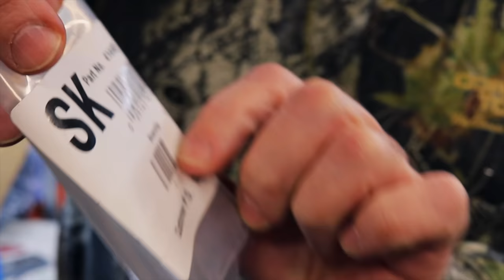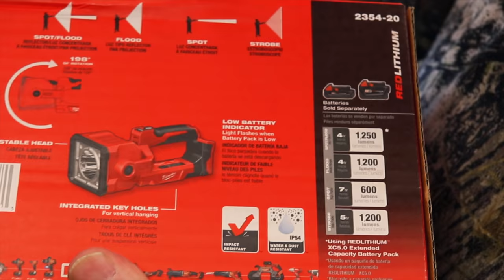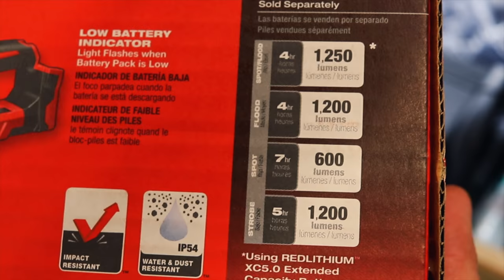Cornwell Tools Monday, New Milwaukee Light and Thanksgiving Trip May End Up In The Hoosegow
New Milwaukee Light and SK Tools on the Cornwell Truck Today and Mr. Joe's Thanksgiving visit may land him in the Hoosegow (jail for the rest of us).

Milwaukee 3/8” adapter to convert your impact into a 1/4” bit driver:

Vampire Tools 8” Extraction Pliers (these things are amazing):

Knipex Cobra Pliers (some of my go to Pliers):

Streamlight Stylus Pro Rechargeable Flashlight (I carry this in my pocket daily):

Koon Trucking
200 Davidson Dr.